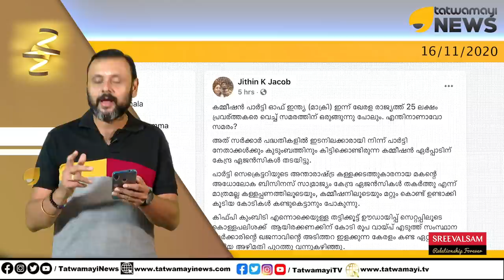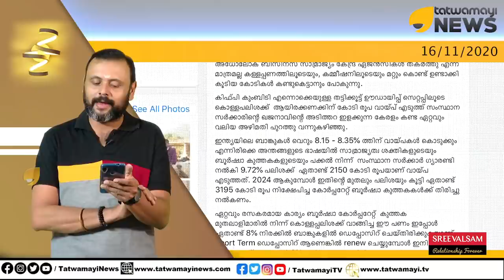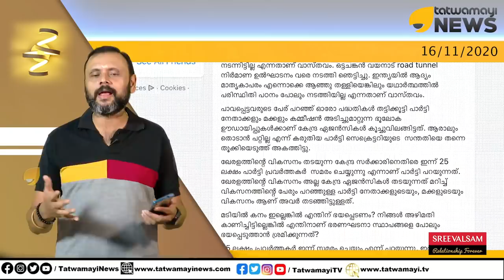കമ്മീഷൻ പാർട്ടി ഓഫ് ഇന്ത്യ (മാക്രി). നട്ടെല്ല് വളച്ച് ഓച്ഛാനിച്ച് നില്ക്കാൻ നാണമില്ലേ? | CPIM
കമ്മീഷൻ പാർട്ടി ഓഫ് ഇന്ത്യ (മാക്രി). നട്ടെല്ല് വളച്ച് ഓച്ഛാനിച്ച് നില്ക്കാൻ നാണമില്ലേ?